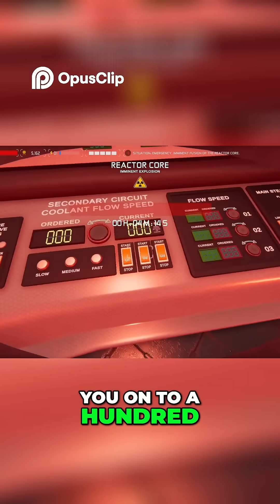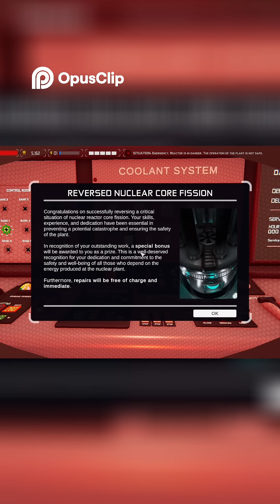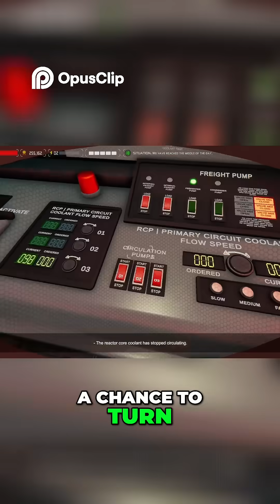Nuclear Reactor Meltdown Averted! High Stakes Simulation Victory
Stopping Meltdowns in Nuclear Power Plant Simulators